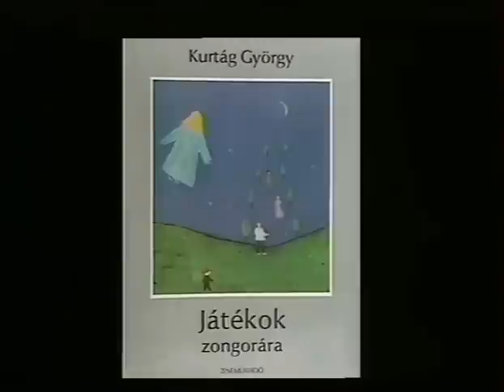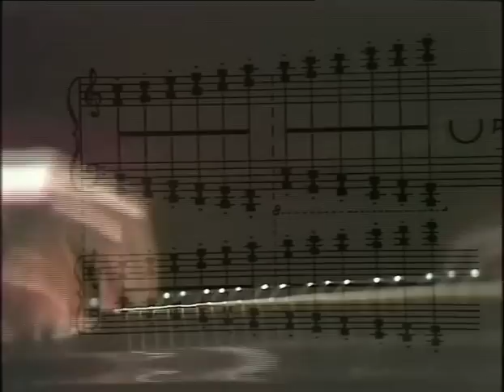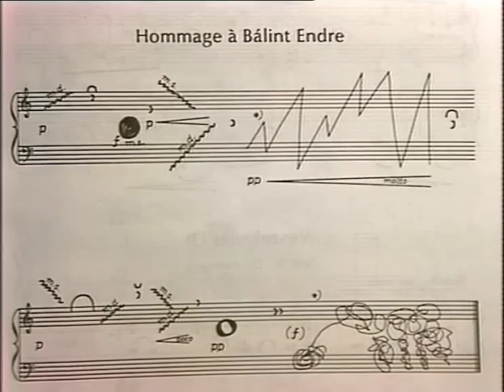KURTÁG György (1926 -) részletek a Játékok című sorozatból I.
pf.: KOCSIS Zoltán (solo), KURTÁG György, KURTÁG Márta (négykezes)

I. kötet
Preludium és valcer C-ben 0:27
Virág az ember/1b/ 0:19
Virág az ember/1a/ 0:28
/a csillag is virág/ 0:20
Totyogós 0:42
Unottan 0:48
Hommage á Bartók 0:17
II. kötet
Hommage á Kodály 0:42
Valcer /Hommage á Sosztakovics/ 0:21
I. kötet
Hommage á Csajkovszkij 1:02
III. kötet
Felhangjáték 1 (Hommage á Kocsis Zoltán) 0:32
Hommage á Petrovics 0:17
Sirató (2) 0:36
Abbamaradós 0:30
Hommage á Szervánszky (Csend) 0:34
I. kötet
Örökmözgó /Talált tárgy...és mégegyszer virág az ember 1:08
KOCSIS Zoltán – Pianoforte

I.
Dühös-korál négykézre 0:39
Kéz a kézben/Hommage á Sárközy 2:33
Harangok/Hommage á Stravinsky 1:09
KURTÁG György és KURTÁG Márta – Pianoforte